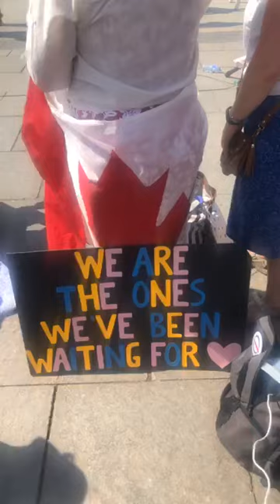People's Party of Canada Leader Maxime Bernier Speaks at July 1st Ottawa Freedom Rally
His speech continues in the next video